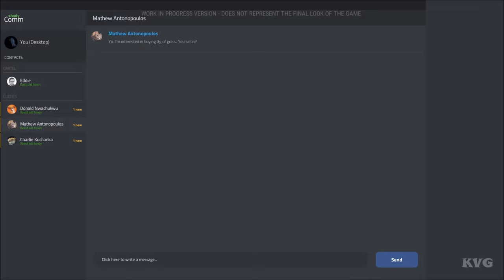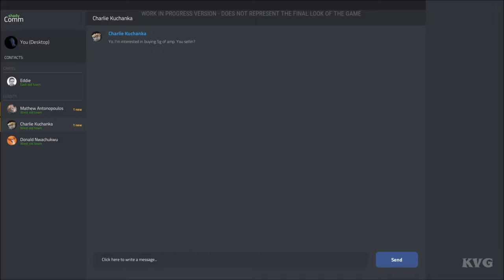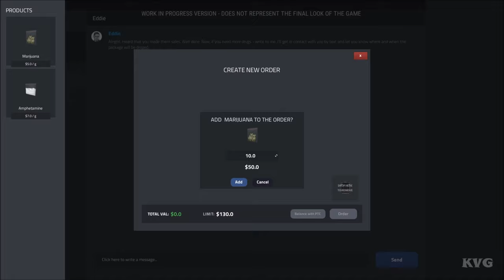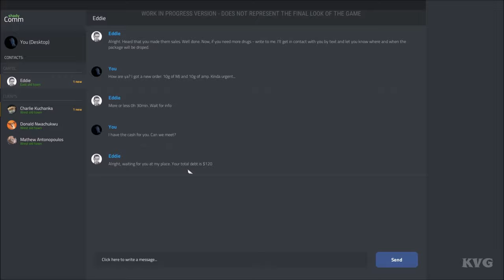Drug Dealer Simulator Gameplay (PC HD) [1080p60FPS]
PC Specs:
CPU: Intel Kaby Lake, Core i7 7700K 4.20GHz
Motherboard: MSI Z270 GAMING PRO
Memory: Corsair Vengeance LPX Black 32GB DDR4
HDD: WD Black 4TB SATA-III 7200RPM 128MB
Graphics card: MSI GeForce GTX 1080 GAMING X 8GB DDR5X 256-bit
Case: NZXT Noctis 450 Black
Operating System: Windows 10
Monitor: ASUS VN247H-P 23.6

Game Information:
Have you ever thought about expanding your own crime empire, without the legal and moral consequences? SIMULATE IT!. Now you will finally be able to crawl into the dark alleys of the drug dealing business! Become a street business mastermind, or a ruthless gangster - it's up to you!